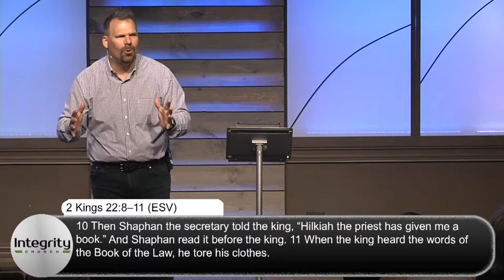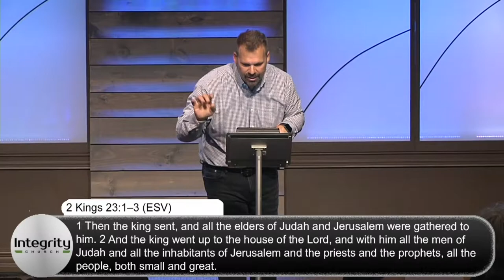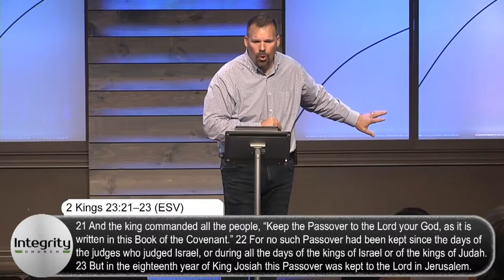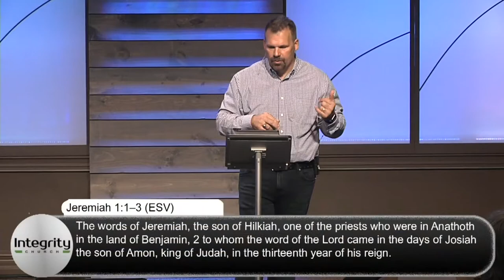When Apathy Sets In | Tony Balsamo | 10:17:2021